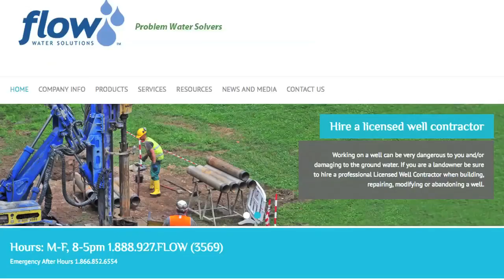Flow Water Solutions in Caledon, ON - Goldbook.ca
We are a professionally licensed team of contractors, providing environmentally safe options for water well and water treatment services. to learn more, please